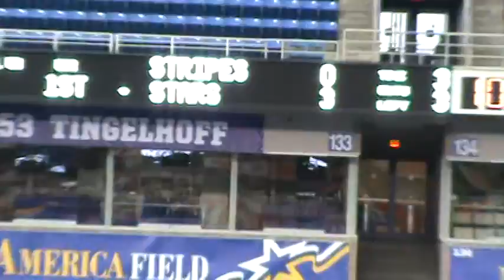Metrodome All American Bowl College Football Game 2 M2U01321.MPG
Metrodome All American Bowl College Football Game 2